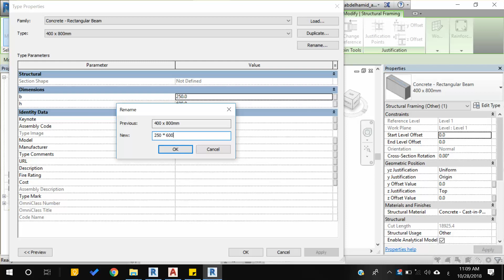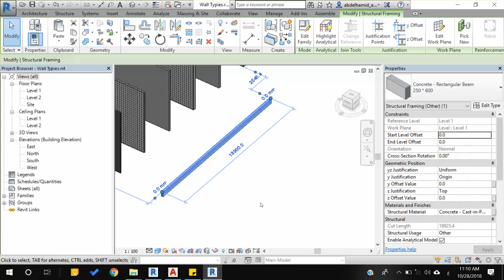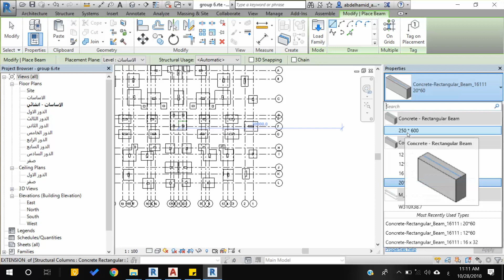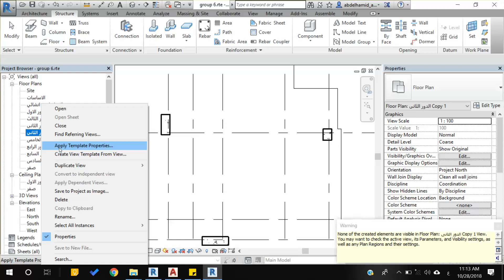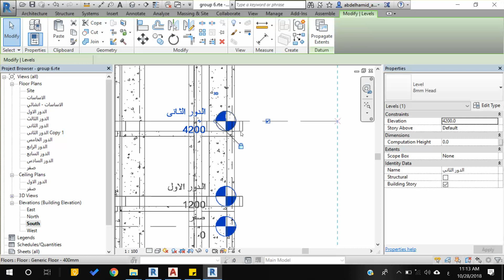02-03 Create Beams